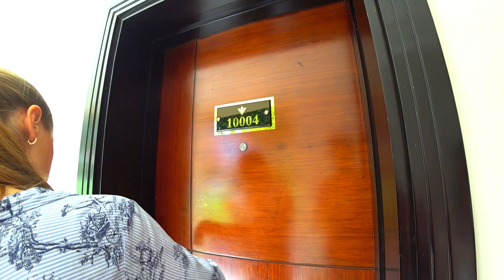Лучший отель Шарм эль шейха Rixos Premium Seagate 5*. Обзор отеля. Египет. Отдых в Египте 2023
Обзор отеля Rixos Premium Seagate 5* Отдых в Египте 2023 - отель категории люкс расположенный на огромной ухоженной территории, неподалеку от заповедника Набк. Архитектура и дизайн зданий воплотили в себе новейшие достижения современного дизайна. Элегантно оформленные номера, развитая инфраструктура и многочисленные рестораны призваны удовлетворить самому изысканному вкусу. Любителей снорклинга и дайвинга приятно порадует чарующий своей красотой коралловый риф. Летом 2019 года открылася вторая линия отеля - Aquaventure Side с различными типами номеров, бассейном, рестораном и барами. Вторая линия рассчитана на семьи с детьми из-за аквапарка, аттракционов, комнаты с симуляторами и просторных семейных номеров и сьютов.

В видео вы увидите:
- территорию отеля Rixos Premium Seagate 5*
- информацию по отелю Rixos Premium Seagate 5*
- обзор номера Premium Room
- обзор номера категории Family Room
- обзор пляжа
- мой отзыв по отелю Rixos Premium Seagate 5*

Примечание: Администрация отеля оставляет за собой право вносить любые изменения в концепцию отеля, в том числе о наборе платных/бесплатных услуг без предварительного уведомления.